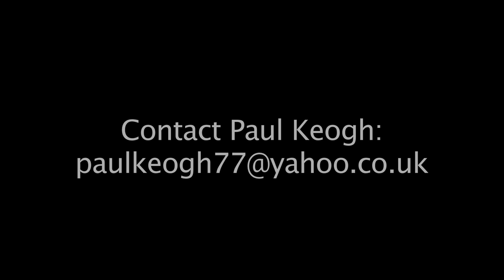Paul keogh and John Ellis, video 2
Manchester Piano Legend John Ellis and Paul Keogh recording original composition 'Live to fight again' after chance meeting on P&o ferries where Paul was a resident musician...This song is also available to hear recorded with Modern Champions.where memebers include Sam Packwood Neil Jones and George Kladakis who as well as playing bass is a pro videographer